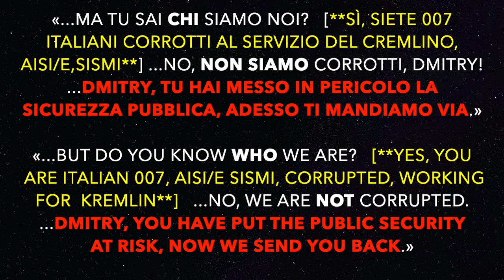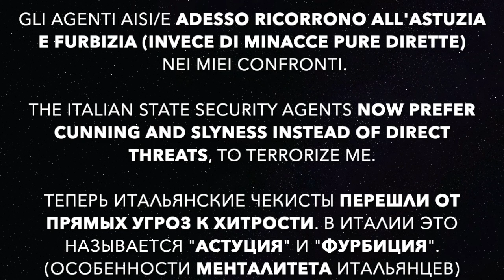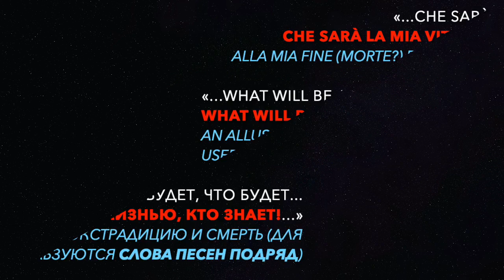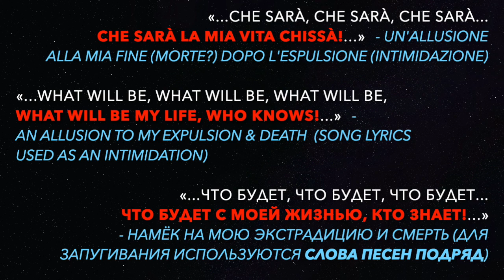2022 ZERSETSUNG (ЦЕРЗЭТЦУНГ), AISI/E, the Italian KGB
2022, August 4 (VERONA, ITALY) - UNIQUE VIDEO, the Italian State Security Services (AISI/E) are practicing the KGB's ZERSETSUNG, "soft" harassment & intimidation techniques.
Against me. After the direct expulsion threat from the AISI/E (SISMI) officers.

УНИКАЛЬНОЕ ВИДЕО - Итальянские спецслужбы используют ЦЕРЗЭТЦУНГ, техники "мягкой" травли и запугивания, разработанные КГБ. Против меня. После прямой угрозы экстрадицией со стороны агентов AISI/E (SISMI).

UNICO VIDEO - Le agenzie per la sicurezza di Stato italiane, AISI/E, ricorrono al ZERSETSUNG, tecniche (del KGB) di intimidazioni e molestie "gentili". Contro di me. Dopo la minaccia di espulsione nei miei confronti da parte degli agenti AISI/E (SISMI).